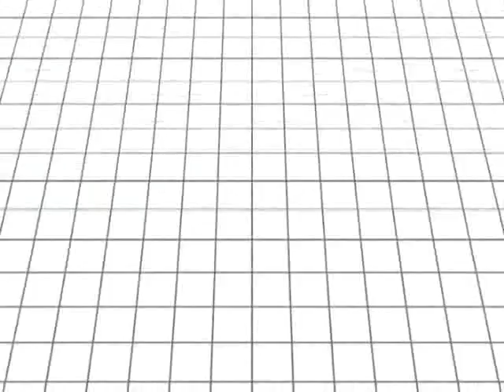UK 2005 Japan Final Mortal Combat vs King Ark Part.2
UK B-BOY CHAMPIONSHIPS 2005 JAPAN ELIMINATION Battle for 1st Place
Mortal Combat vs King Ark Part.2